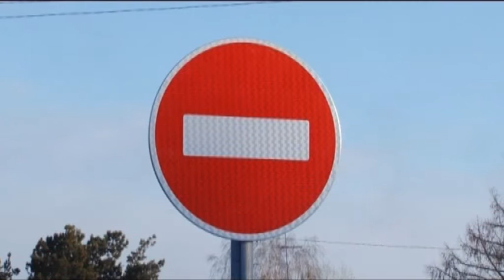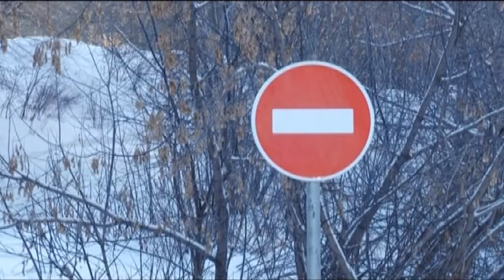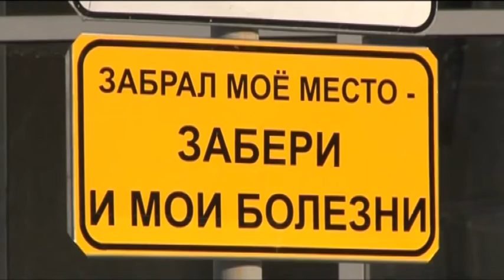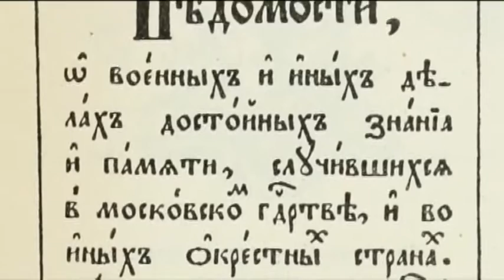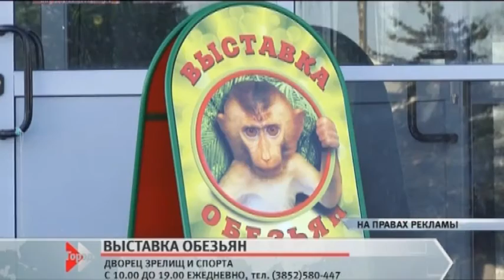Информационный канал Город 13.01.16